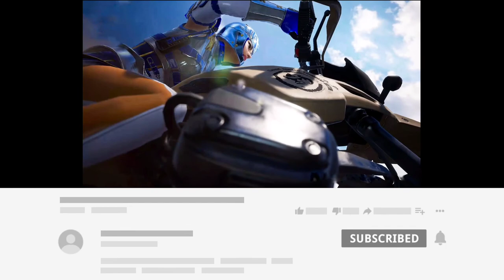TOP 5 TPS GAMES FOR ANDROID | BEST THIRD PERSON SHOOTING GAME FOR ANDROID | GAME OF TECH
Hey Guys,
Welcome to Another New Video. In this video I am going to tell you 5 best TPS Games for Android. These games are both offline and online shooting games. FPS Games Sometimes makes you bored so TPS games are awesome alternative to that. SO
I have listed some of the best TPS Games So go and watch 👀 👀.

TOP 5 BEST TPS GAMES

🎵 MUSIC CREDITS 🎵

ALTERNATIVE METAL

CINEMATIC ALEX

OWNER - AUDIOJUNGLE

DON'T LIKE THE VIDEO THEN PRESS THE DISLIKE BUTTON WITHOUT ANY HESITATION. YOU HAVE THE RIGHT TO DISLIKE THE VIDEO.

THANKS 🙂